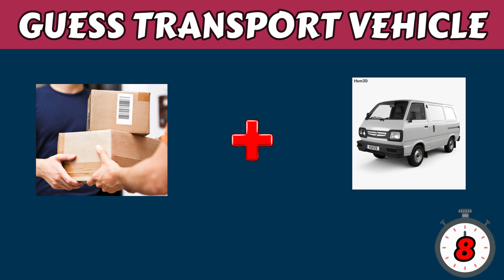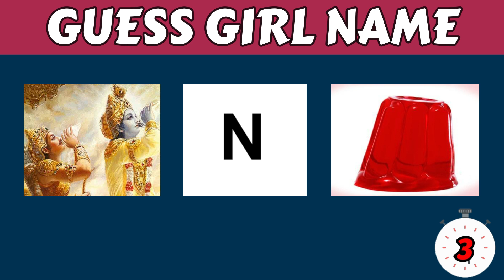Can You Guess The School Item Name By Emoji || Guess Challenge